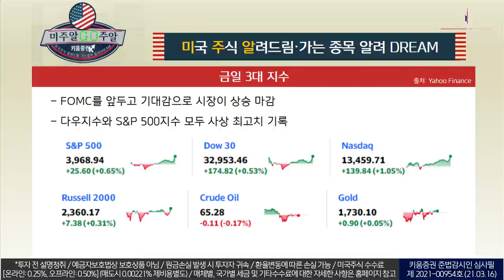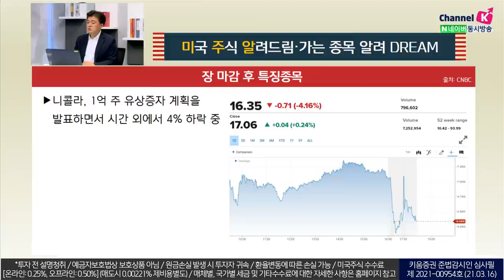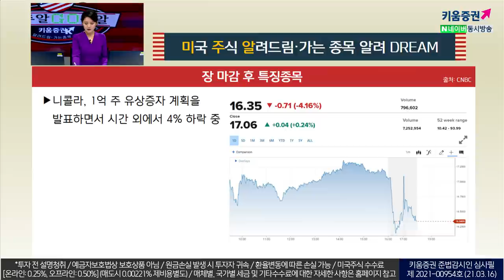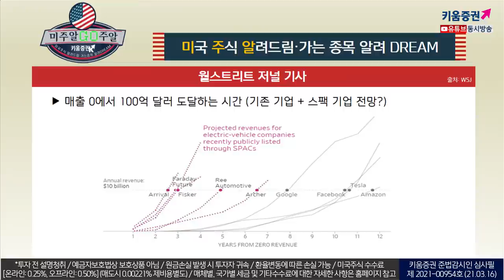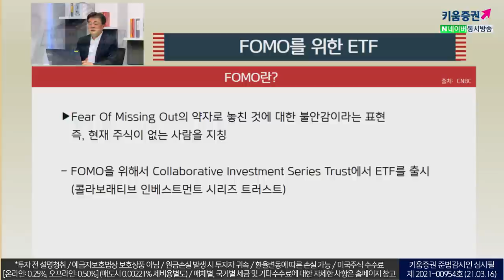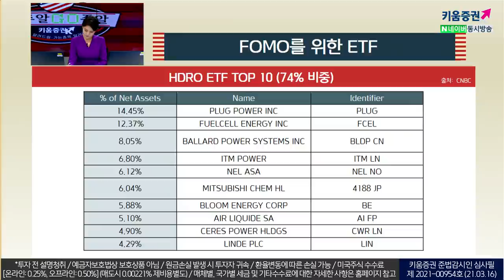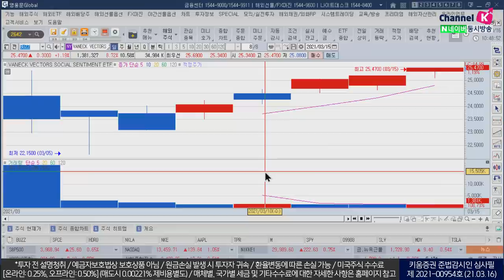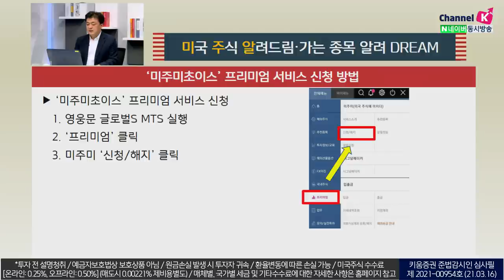천조국 ETF 클라스! 이제는 FOMO ETF까지 나왔다고?!(미국주식투자/21.03.16)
FOMO란?
Fear Of Missing Out의 약자로, 놓친것에 대한 불안감이라는 표현
즉, 현재 주식이 없는 사람을 지칭

FOMO을 위해서 Collaborative Investment Series Trust에서 ETF를 출시

FOMO ETF 특징
전 세계의 주식, SPAC, 기타ETF, 파생상품,
변동성상품, 레버리지 및 인버스 ETF 등

전 세계 최초의 수소에너지 ETF 출시
글로벌 수소 산업과 관련한 기업에 투자
관련매출이 50%이상인 기업에만 투자

전체 종목은 25개로 소수 종목에 투자